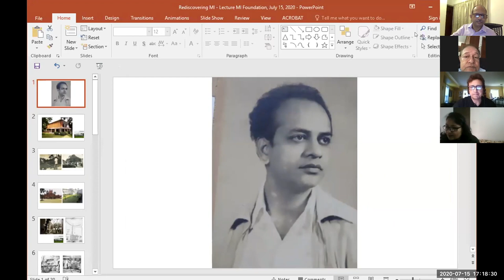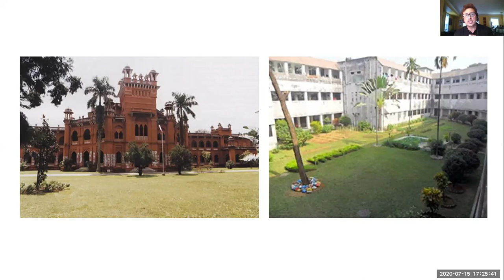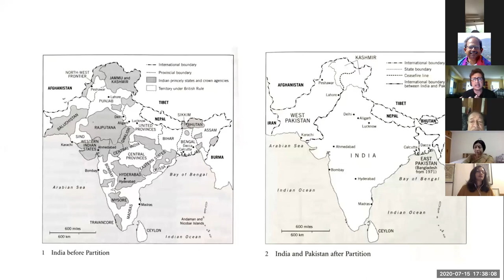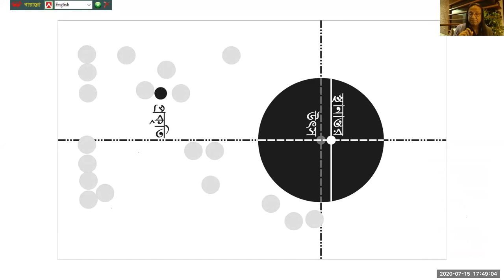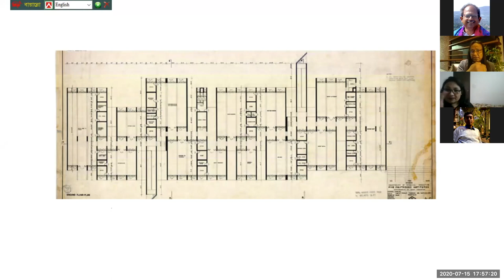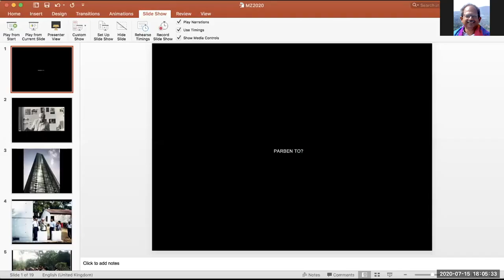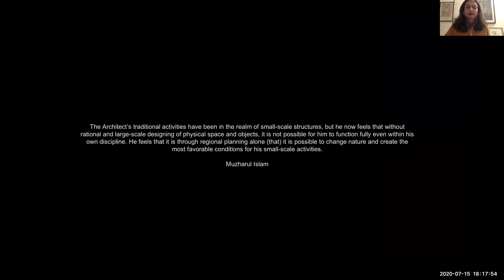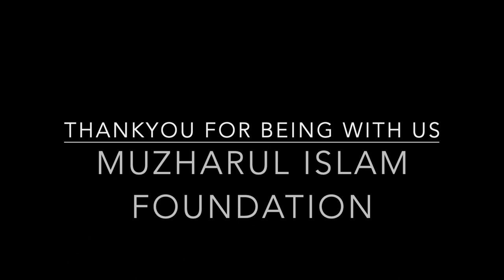REDISCOVERING MUZHARUL ISLAM 15.7.2020 AMIF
This is a tribune of Architect Muzharul Islam Foundation on the occasion of the 8th Death anniversary of Great Architect Muzharul Islam on 16th July 2020. The invited Guest speakers are acclaimed architects Mustapha Khaled Polash, Adnan Morshed and Marina Tabassum. Facilitated by Farhana Sharmin Emu.